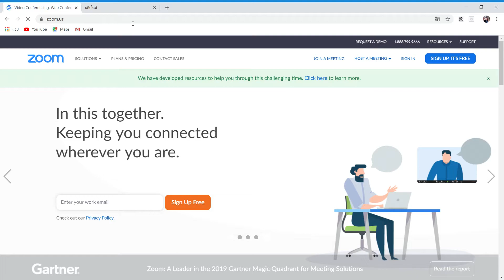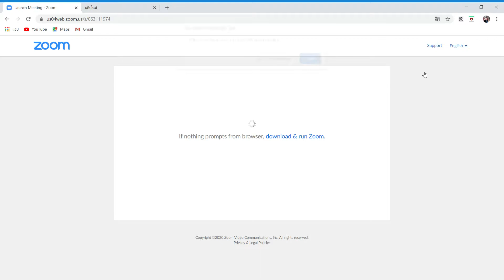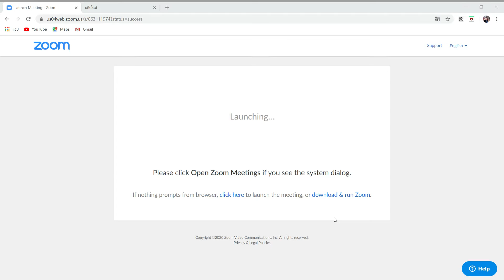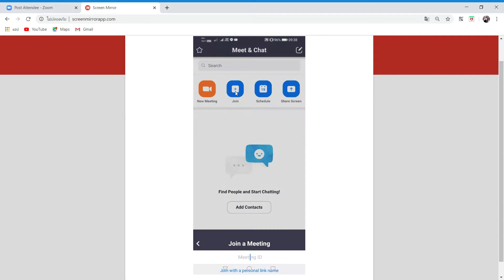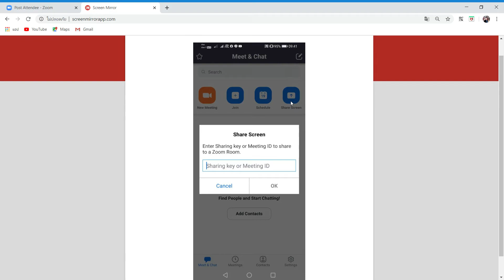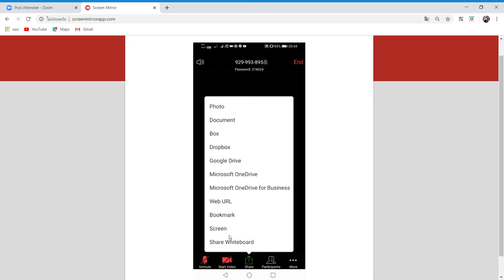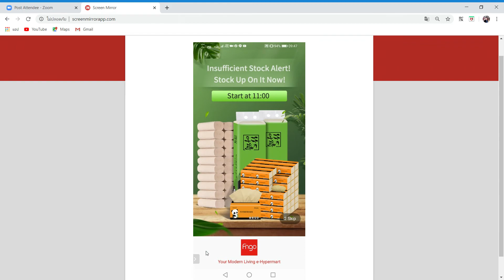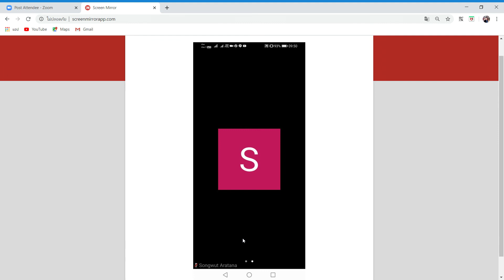วิธีการใช้งาน แอปประชุมออนไลน์ Zoom การสร้างห้อง และการเชิญประชุม